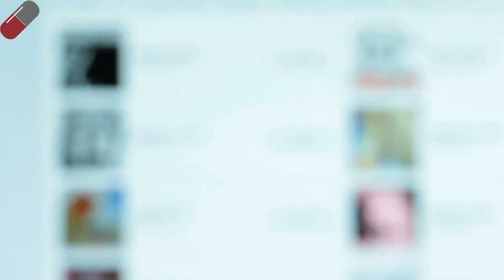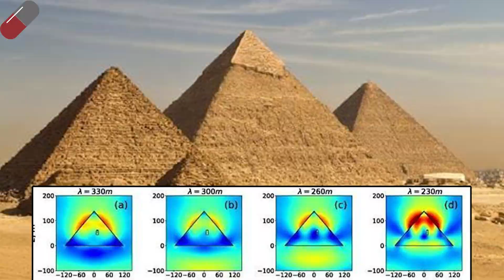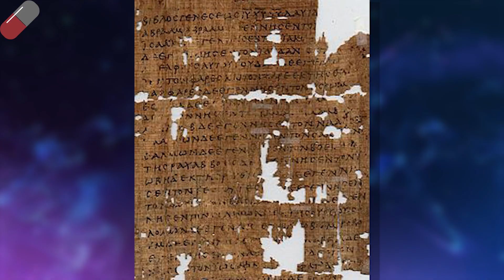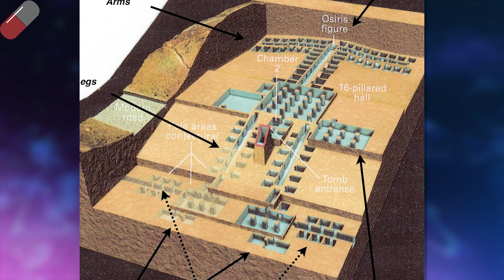Most Mysterious Discoveries Made in Egypt! #1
Ancient Egypt is a captivating place with a tremendously rich history.
It is famous for its pyramids, sphinx, and an abundance of sand, which seems to be never-ending. Due to its complex past, Egypt has many secrets buried in its history, and as a result, numerous intriguing discoveries have been unearthed. In this video, we will explore the most mysterious discoveries made in Egypt.

00:00 - Intro
00:28 - Serapeum of Saqqara.
01:27 - Great Pyramid's Secret Room.
02:53 - Statues of Sekhmet.
04:56 - Electromagnetic Energy at Pyramid.
06:12 - Oxyrhynchus Papyri.
07:20 - Pyramid Town at Giza.
08:45 - Tomb KV5.